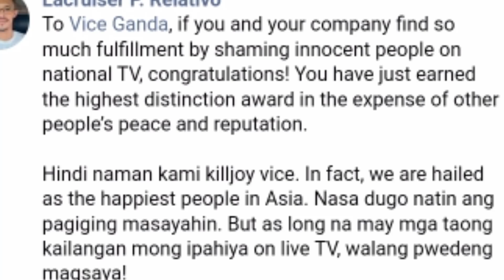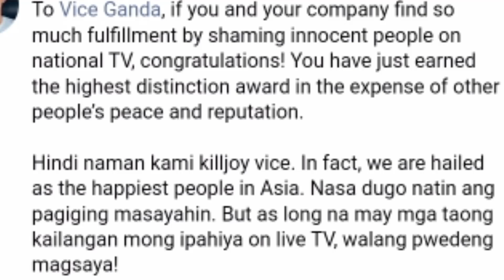USAP-USAPAN Ngayon Ang MENSAHE ng isang MARINER kay VICE GANDA 😱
USAP-USAPAN Ngayon Ang MENSAHE ng isang MARINER kay VICE GANDA tungkol sa umanoy pamamahiya niya sa NATIONAL TV😱